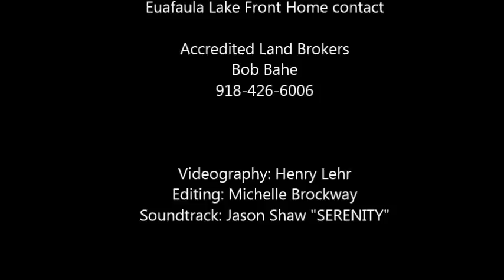.5 acre m/l Eufaula, Oklahoma, Eufaula Lake Front Home, Fishing, Boating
Take a step away from your busy schedule and the buzzing atmosphere of the city and enjoy a family get-away at this waterfront property. Striking 160 degree views of Lake Eufaula on almost a 1/2 acre (80’ x 240’).  A carport and a two bedroom, 1 bath mobile home is move in ready while you build your dream home on the pre-laid foundation.  Instant access to fishing and boating.  For either your vacation home or your dream home, this is an excellent investment for any kind of buyer.